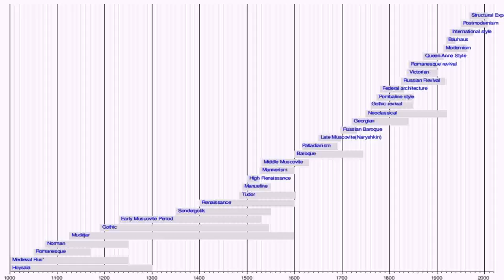London House Architecture Styles (see description) (see description)